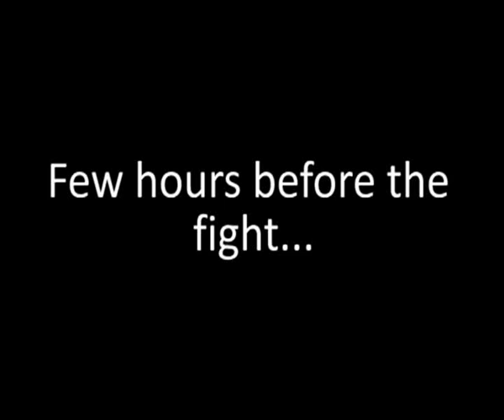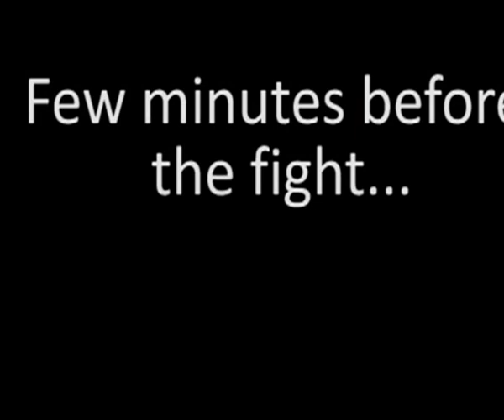Fight VLOG 1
Otvoritveni K-1 and MMA turnir v Brežicah. Tilen Kolarič in ekipa. Zapel nam je tudi bodoči WFC šampion Uroš Veličevič :D